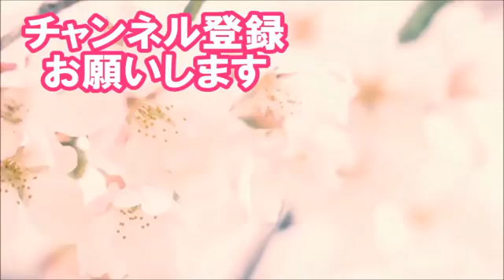【青山】アメリカの残された手はわずか！通告したら即開戦も無きにしも非ず！